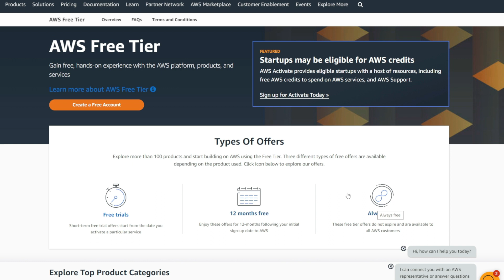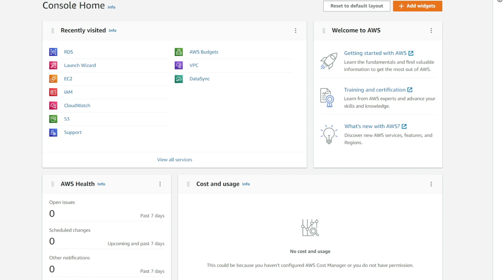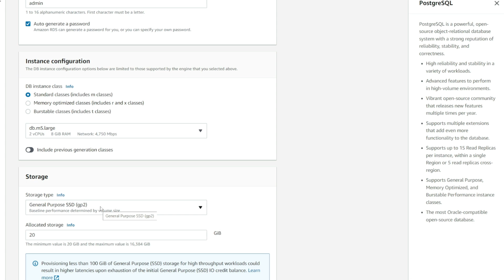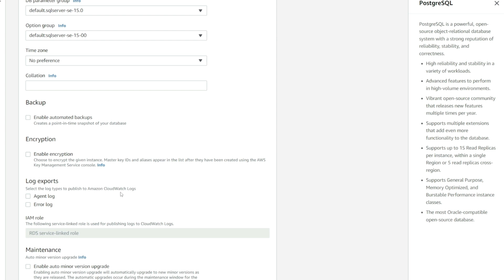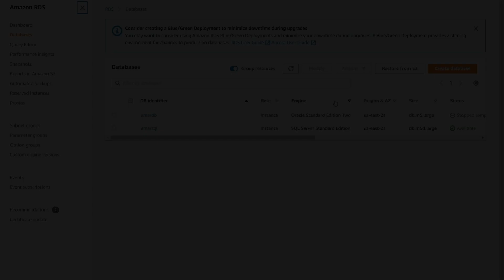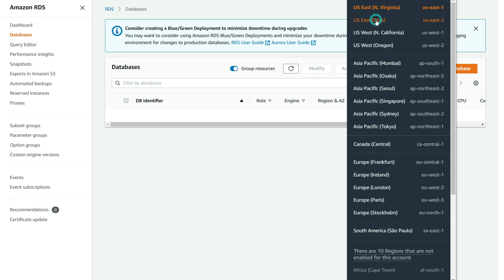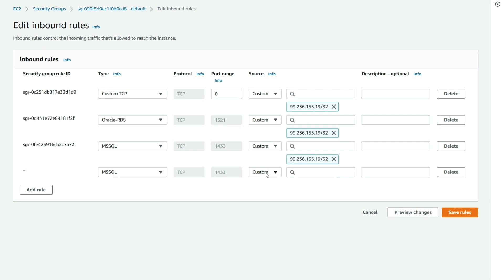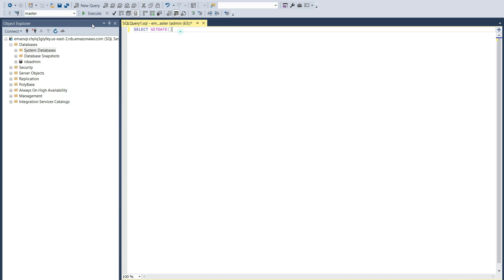How to Create and Connect to SQL Server RDS